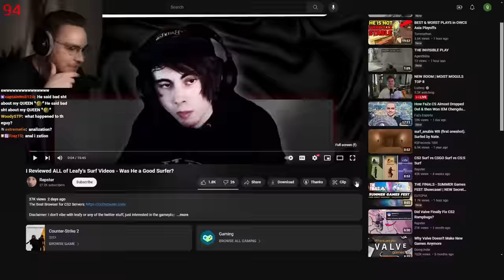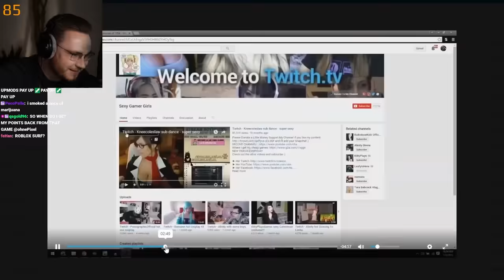analyzing if leafy was actually good at surfing…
checking leafy's surf gameplay to see if he's actually good...  so repster decided to analayze his gameplay and see if he's actually good at csgo surfing